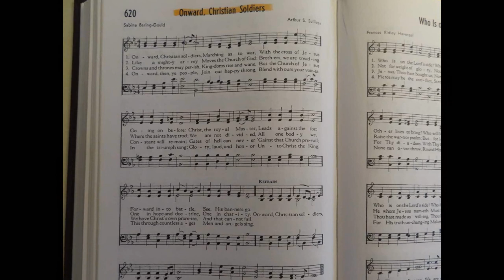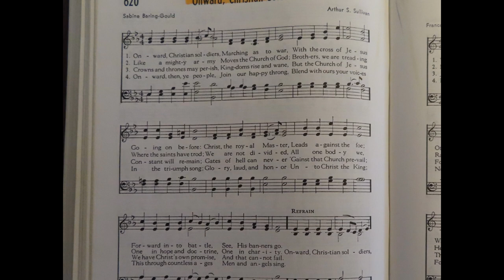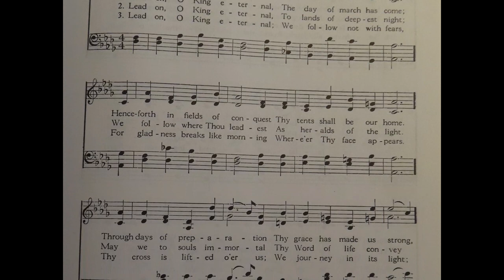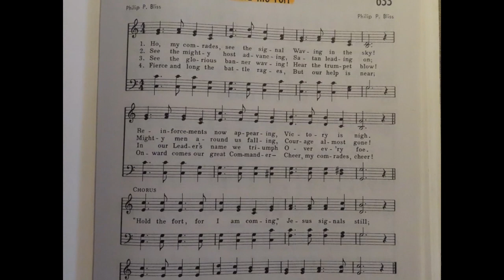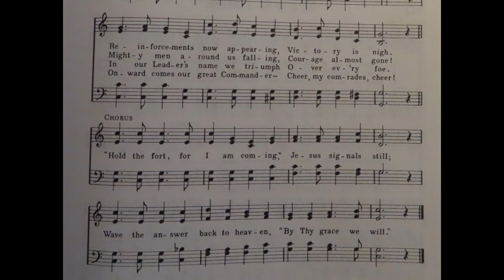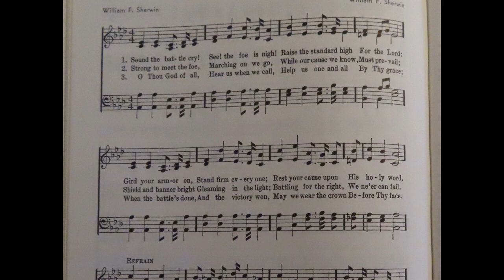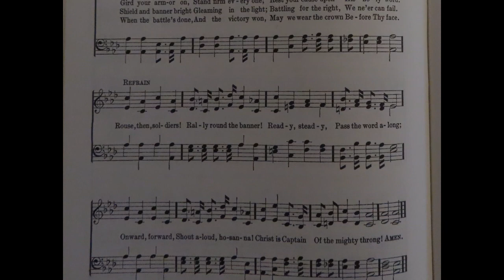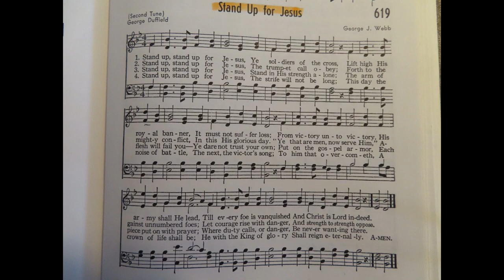A Call To FIGHT!